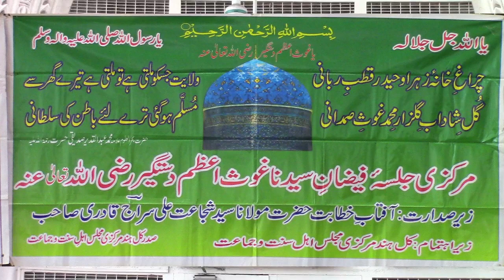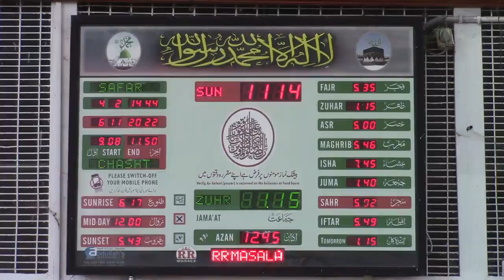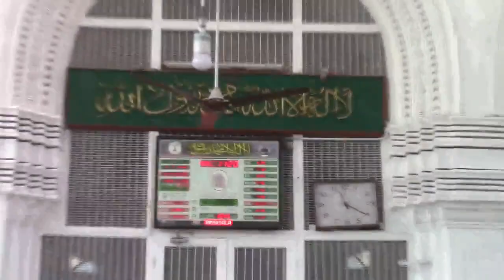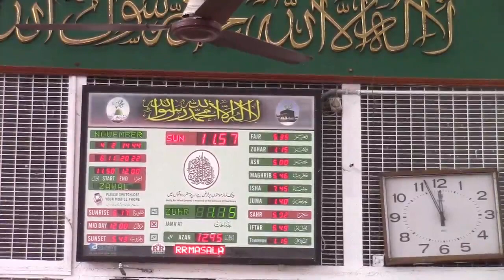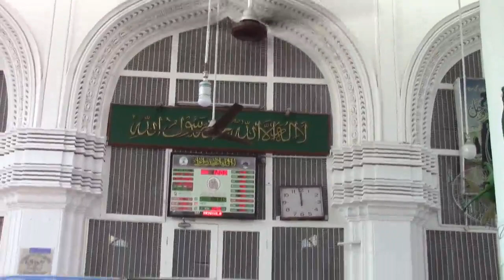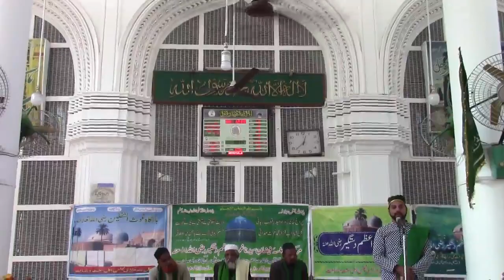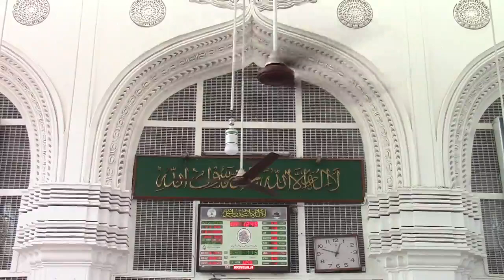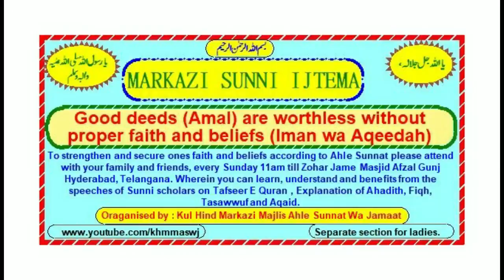Qirat Naat & Manqabat Syedna Ghouse Azam Dastagir r.a Jamia Masjid, Afzalgunj. RB2 1444